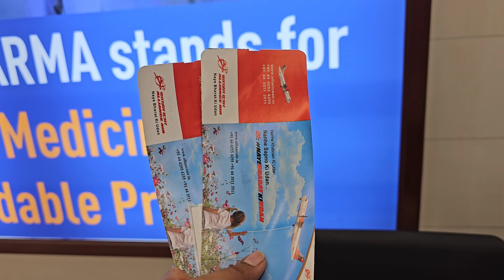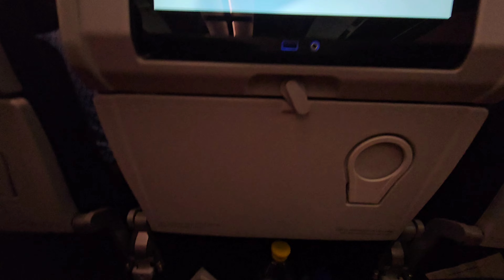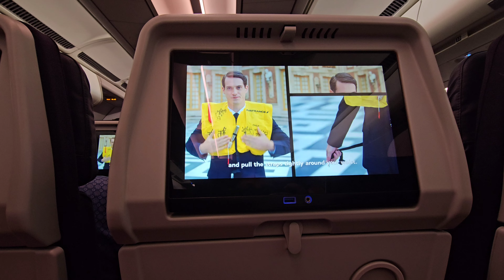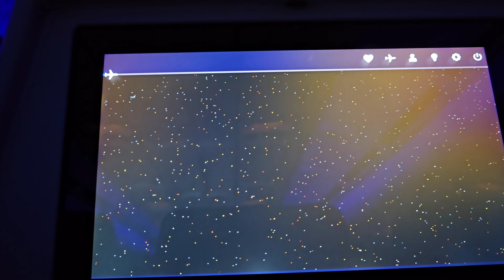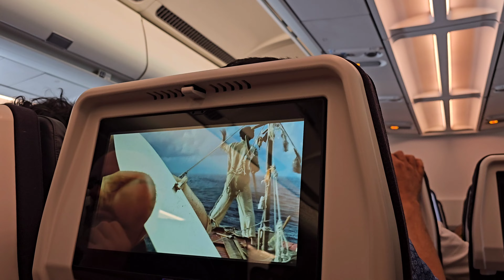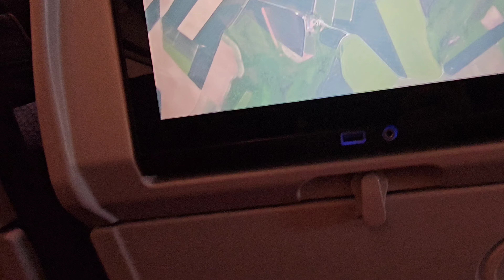Europe Series Malayalam | യൂറോപ്പ് മലയാളം ട്രാവൽ സീരീസ് | Anus veg club | Episode 1